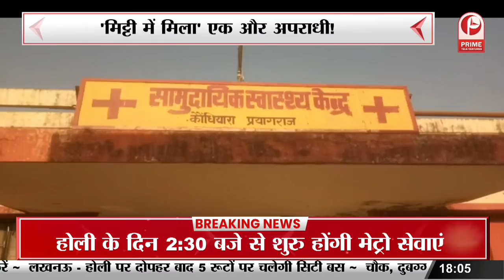Umesh pal murder Case : अरबाज के बाद अब अतीक का शूटर उस्मान ढेर || Prime Tv